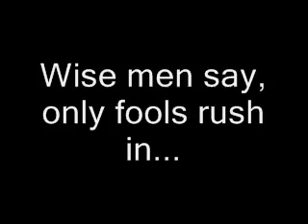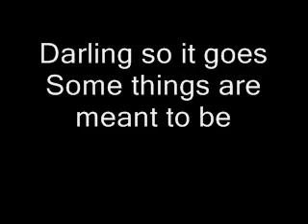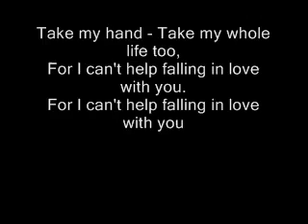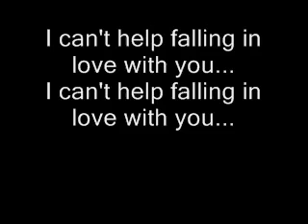Ub40.... Cant help falling in love with you.... lyrics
The reggae band UB40 was formed in Birmingham, England by several friends standing in a welfare line. The name "UB40" is a reference to an unemployment form issued by the Department of Health and Social Security--Unemployment Benefit, Form 40.

Band Members
UB40 was led by guitarists and vocalists Ali and Robin Campbell. Other members included Earl Falconer (bass), Brian Travers (saxophone), Mickey Virtue (keyboards), Jim Brown and Norman Hassan (both percussion), and Astro Wilson (toaster). Members encompassed many different ethnic backgrounds, including English, Irish, Scottish, Jamaican and Yemeni.

Musical Influences
Much of UB40's music was inspired by reggae and ska tunes overheard at parties in Birmingham's multiracial Balsall Heath district. Early songs were often politically charged, such as the song "One in Ten," which dealt with the U.K.'s high unemployment rate; by the late 80s, however, the band had more or less abandoned political themes in favor of releasing classic cover songs.

Hit Songs
UB40 has put out a plethora of hit songs, many reggae-style releases of classic hits, including Neil Diamond's "Red, Red Wine" (which it performed for Nelson Mandela in 1988). It recorded Elvis Presley's "I Can't Help Falling in Love" and Al Green's "Here I Am."

Legacy
UB40 is the world's most successful reggae band, having sold over 55 million records and put out a number of chart-toppers. Nearly all of the original members of the band are still together after 30 years, and the band continues to perform reggae all over the world.